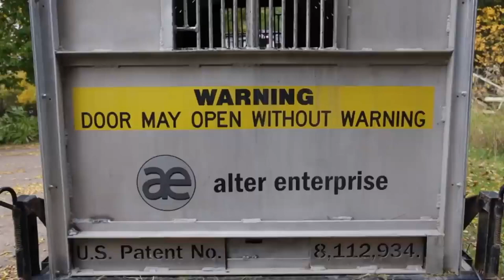Freddy Fazbear IRL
fnaf real

YouTube automatically picked this thumbnail, and I couldn't have had a better one.